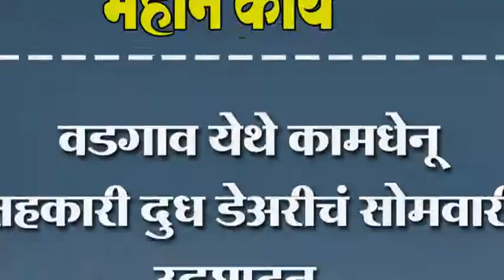वडगाव येथे कामधेनू सहकारी दुध डेअरीचं सोमवारी उद्घाटन..